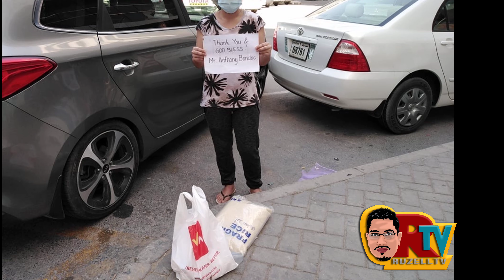Isang negosyante sa Dubai namigay ng 500 sacks of rice